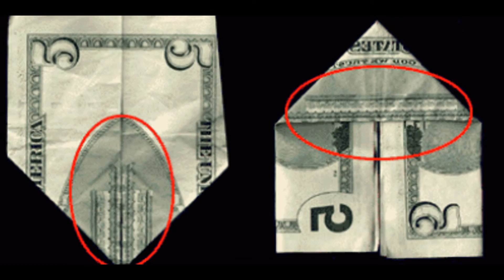9 11 conspiracy